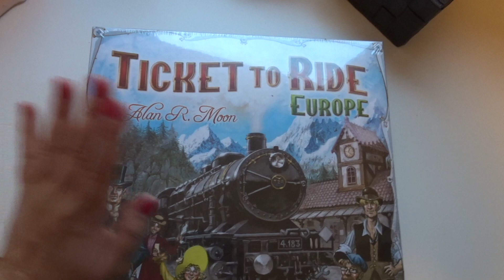PINK GELLAC UNBOXING EN SPELLETJES TIPS | #11